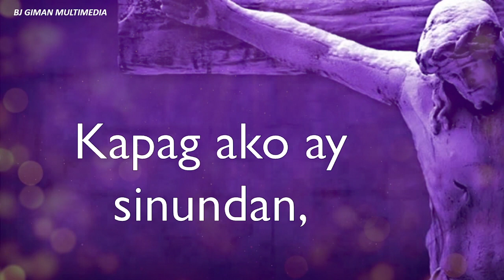AWIT-PAMBUNGAD SA MABUTING BALITA - IKAAPAT NA LINGGO NG KUWARESMA (Taon A) | FR. BONG PANGANIBAN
AWIT-PAMBUNGAD SA MABUTING BALITA - IKAAPAT NA LINGGO NG KUWARESMA (Taon A)
Batay sa Juan 8, 12
Musika ni Fr. Damaso “Bong” Panganiban Jr.